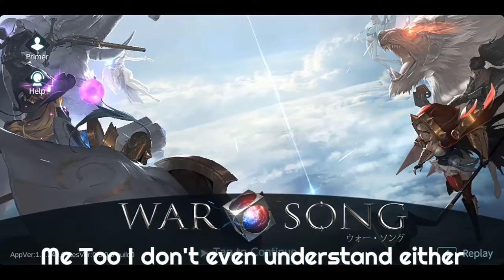Warsong No Mercy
In the first Ang haharas nila Then nung tumava ako Wellplayed😂